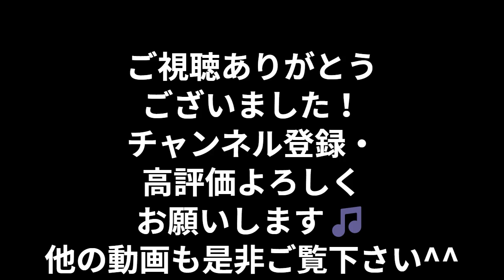ホリエモンがおすすめ！二宮和也主演映画「ラーゲリより愛を込めて」！【堀江貴文 ホリエモン 切り抜き】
ZATSUDAN のfacebookページが出来ました！
いいね！すると、今後の対談ゲスト情報などチェックできます！

【NEW】不老不死の研究（幻冬舎）
多動力 (NewsPicks Book) (幻冬舎文庫)